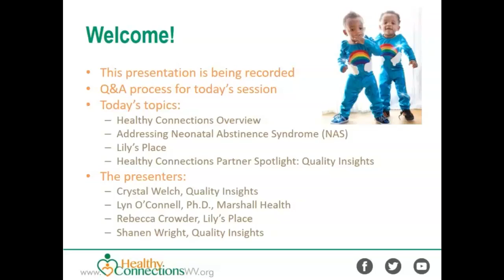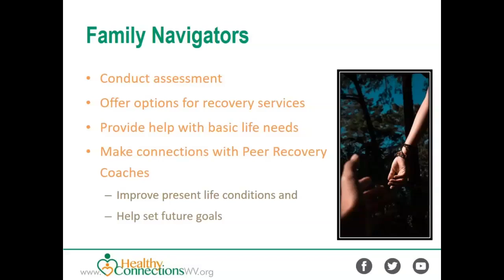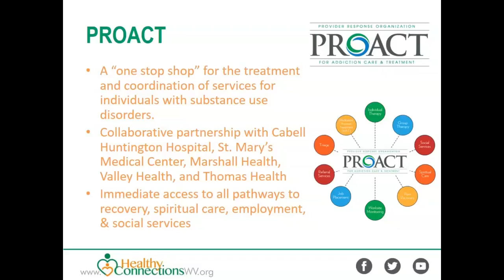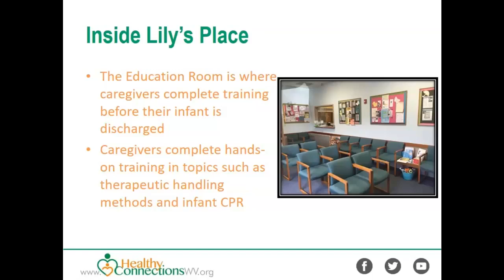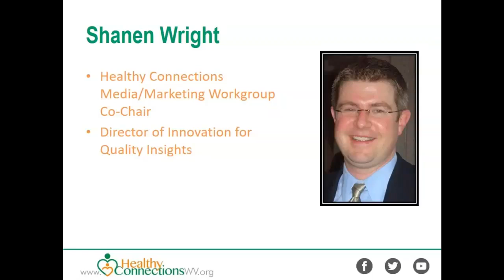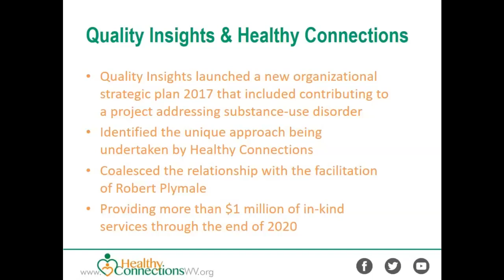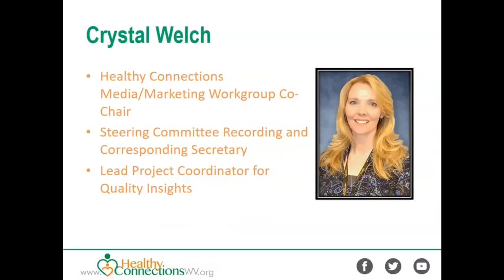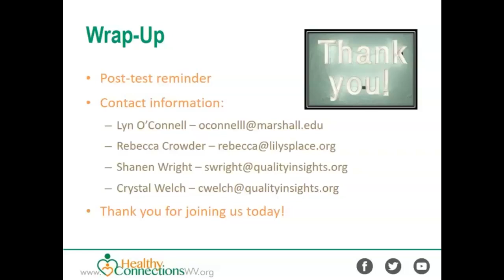Healthy Connections Webinar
Helping pregnant women, mothers and families achieve long term recovery.